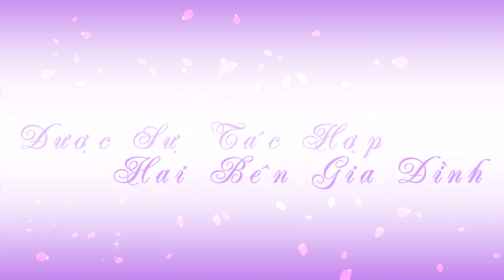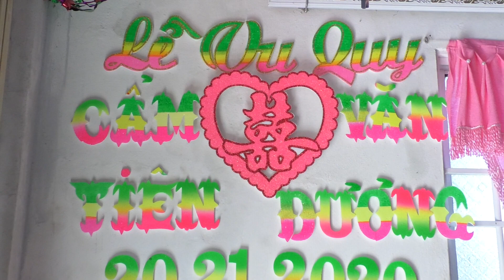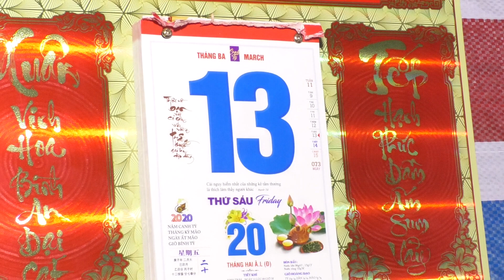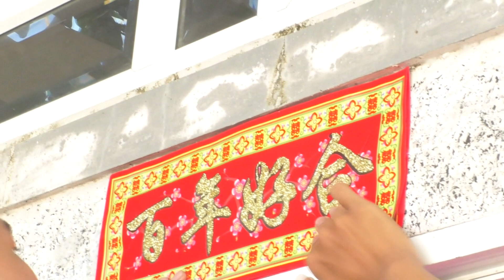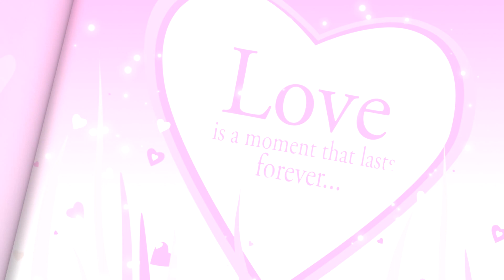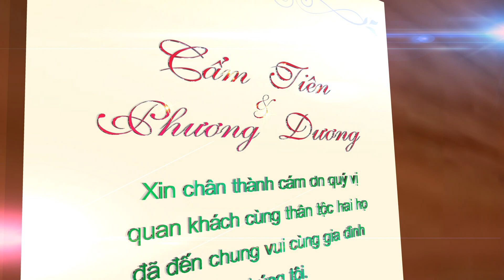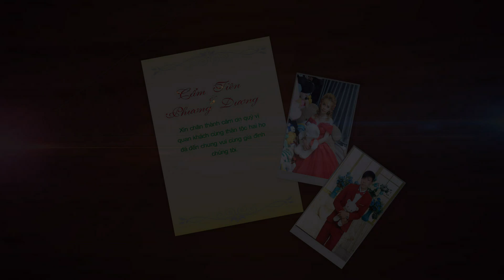Vu Quy || Cẩm Tiên & Phương Dương 2020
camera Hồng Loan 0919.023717